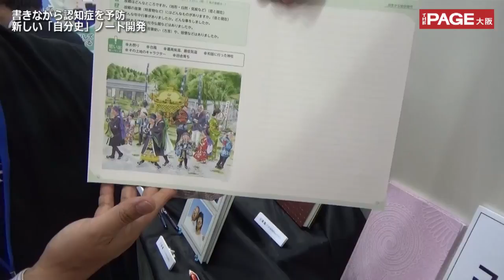書きながら認知症を予防 新しい「自分史」ノート開発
個々人の人生を記録として残す自分史の普及活動に取り組む新聞印刷グループ（大阪市天王寺区）が、自分史作成と認知症予防を同時に行う「脳活・ライフレビューノート」を開発し、介護福祉サービス展で発表した。アロマの香りによる嗅覚刺激と回想法のダブル効果で脳を活性化し、自分史を書きながら認知症予防効果が期待されるという。また、大阪市内の自分史講座で学んだ戦争体験世代の受講生たちが、戦中戦後の食生活に力点を置いた合同作品集を刊行した。